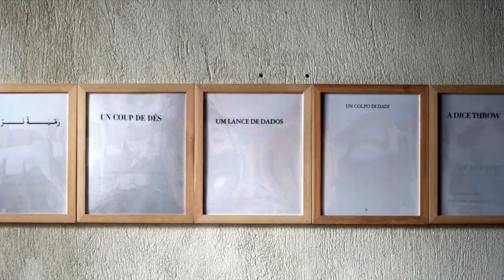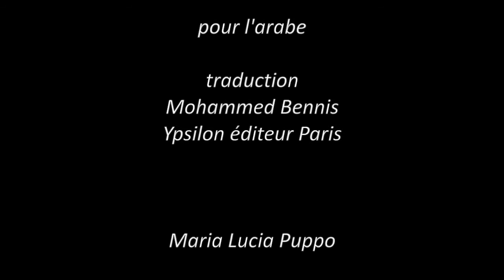Un Colpo di Dadi. Isabella Checcaglini lit Le Coup de Dés en italien